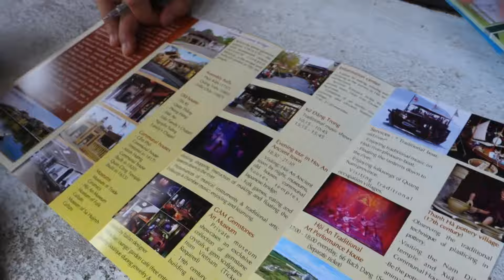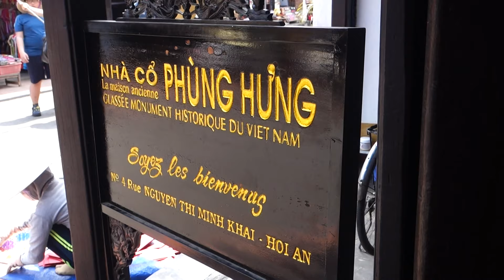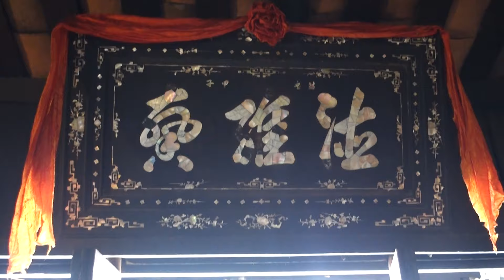Visiting the old town of Hoi An!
We spend the day visiting the old town of Hoi An. It's a beautiful place!

I'm Elizabeth, I'm traveling in SE Asia right now and I want to share my adventure with all of you :)